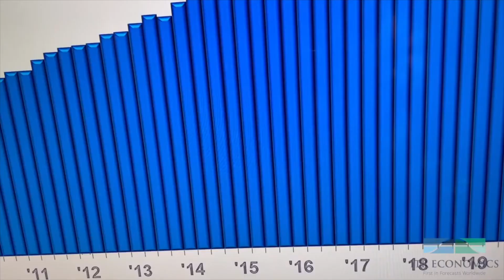Virtual Presentations with ITR Economics' Dynamic Speakers